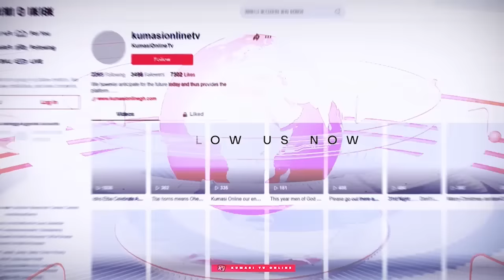PROPHET JY ADU UNVEILS OWUSU BEMPAH'S Hidden Secrets!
Get ready for a shocking revelation as Prophet JY Adu uncovers the dark secrets of Owusu Bempah's evil plans! In this explosive video, Prophet JY Adu exposes the hidden truth behind Owusu Bempah's actions, leaving you stunned and wondering what's next. Don't miss this eye-opening video that will change your perspective on the spiritual world. Tune in now and discover the shocking truth!